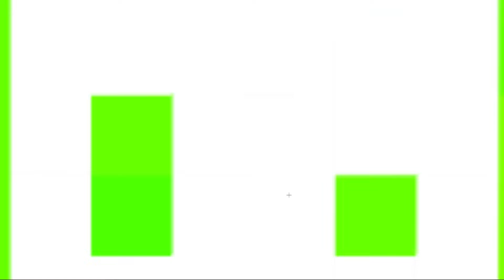NEW Minecraft Launcher Background.